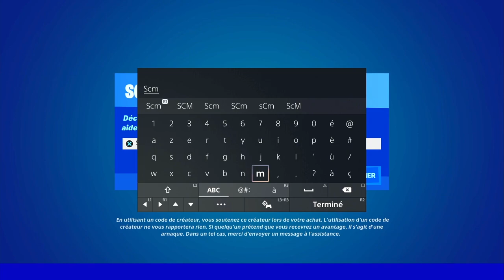UTILISER UN DÉGUISEMENT PUIS DÉPOSER DES PLANS D'ARMES A SYNAPSE STATION FORTNITE, EMPLACEMENT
▬▬▬▬▬▬▬ • BIENVENUE 😍 • ▬▬▬▬▬▬▬

▬▬▬▬▬▬▬ • PARTENAIRES 💪 • ▬▬▬▬▬▬▬

👉StealthGamer:
"SOISCOOLMEC"
"STRIKESOISCOOL"

TikTok "SoisCoolMecYTB"
👻Snapchat "soiscoolmec"

.▬▬▬▬▬▬▬ • TOP DON 💰 • ▬▬▬▬▬▬▬

▬▬▬▬▬▬▬ • MUSIQUE OUTRO 🎵 • ▬▬▬▬▬▬▬